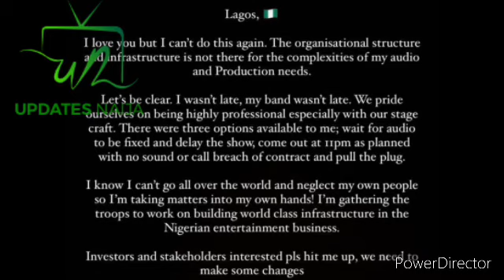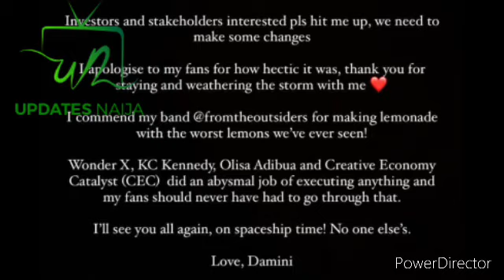Burna Boy In Tears As He Finally Apologize To Nigerians For Insulting And Abusing Them